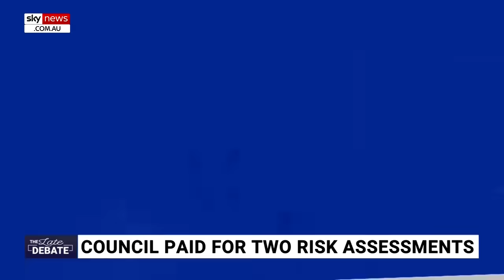'Absolute joke': Council pays $6,000 to remove a bench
A Sydney council has decided to spend $6,000 to remove a park bench after spending two years arguing about the position of the bench.

The bench, donated by a local resident, was positioned on a nature strip in St Ives.

Since the seat was installed, the council has carried out multiple traffic and safety studies, commissioned a private consultant to undertake a risk assessment and brought in a mediator to chair a community meeting.

One local councillor described the position of the park bench as a "moral issue".

The decision to remove the bench was based on a majority vote of Ku-ring-gai councillors during a fractious hour-long council meeting debate.